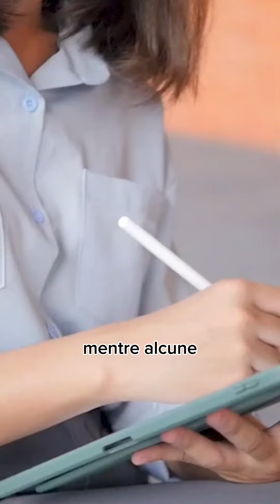Chiariamoci, smart working non è telelavoro